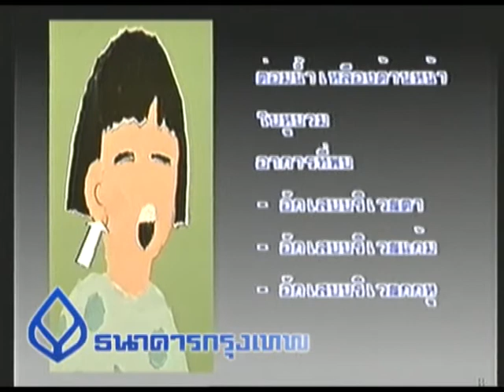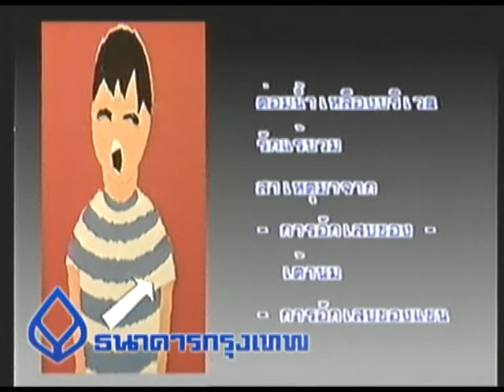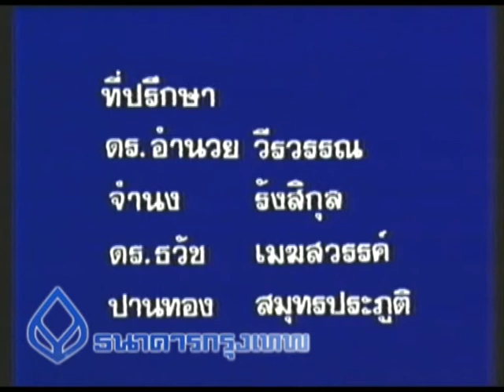91 ต่อมน้ำเหลือง.mpg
ตอน : 91 ต่อมน้ำเหลือง
ไม่ระบุ เดือน,ปี